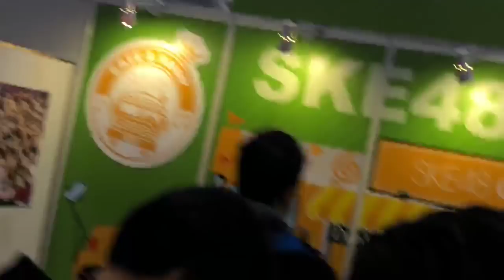C3 AFA Hong Kong 2018 現場實況1 SKE48 松井珠理奈、一色嶺奈、井上瑠夏、松本慈子、江籠裕奈、熊崎晴香